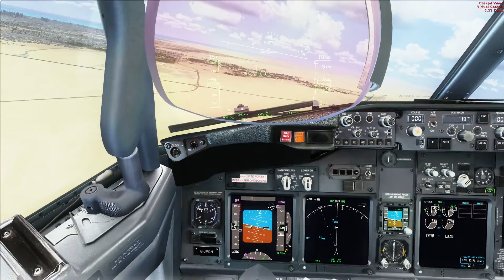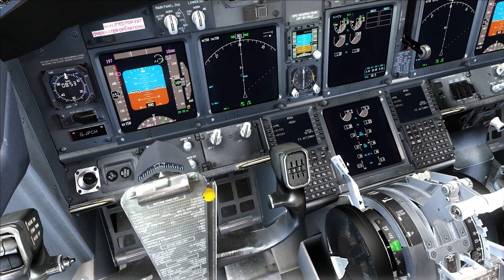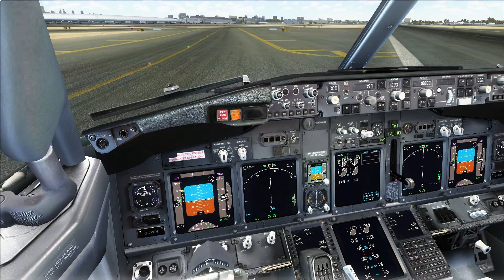Stealthbird97 BBJ3 APP to OMDB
Just a quick video featuring my brand spanking new personal repaint.
Also my fraps has started working again so I may be able to start making more videos!